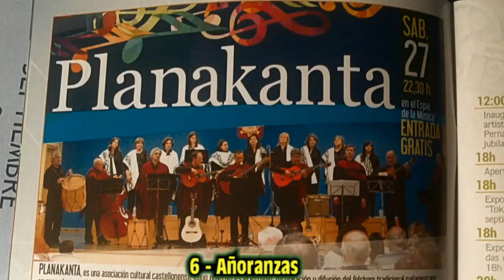6 Añoranzas - Planakanta